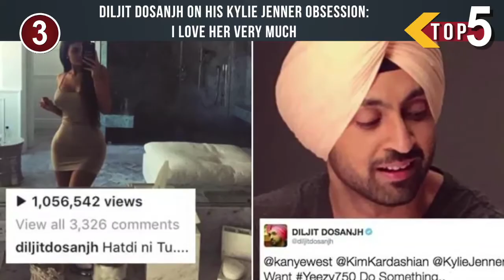Entertainment Top 5 : Dangal: 30th Biggest Hit Worldwide, Toilet Ek Prem Katha And More